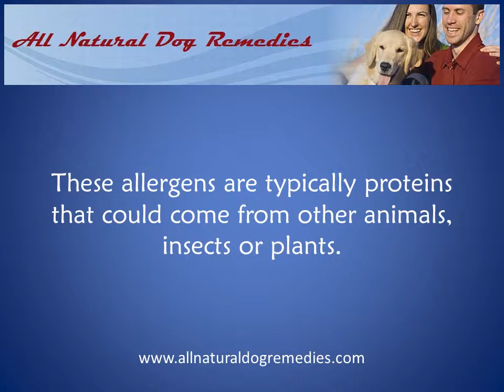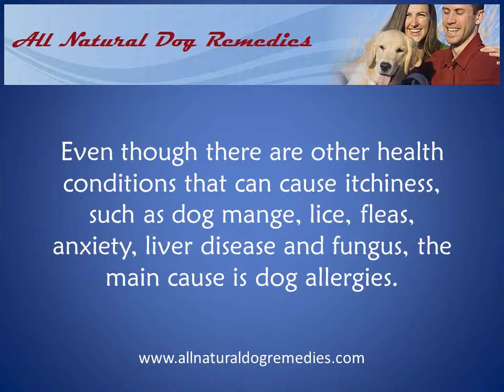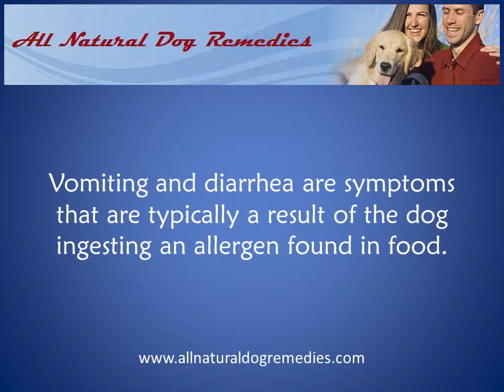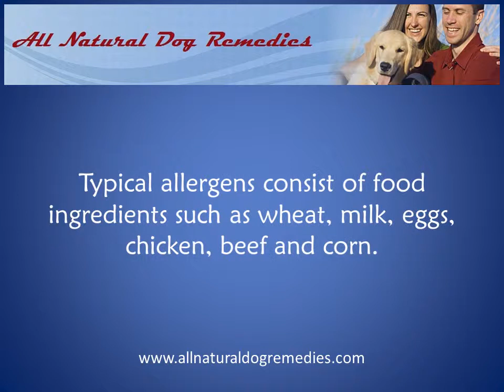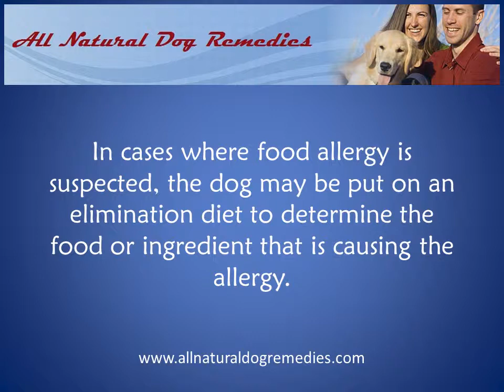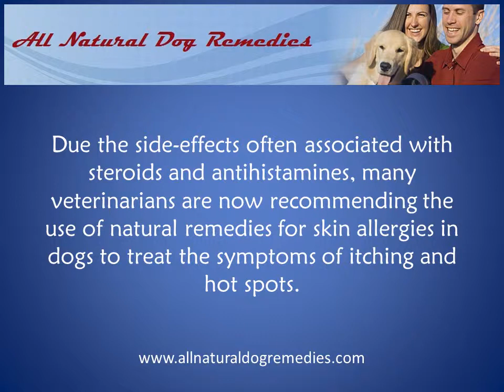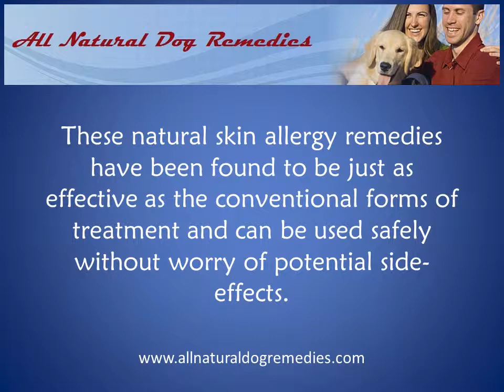Skin Allergies in Dogs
for more information about skin allergies in dogs and the best natural remedies available to treat and prevent it.